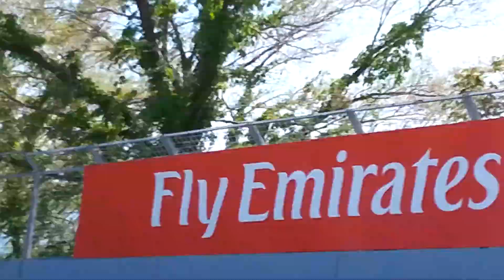Dernier tour de piste avant la course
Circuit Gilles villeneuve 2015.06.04